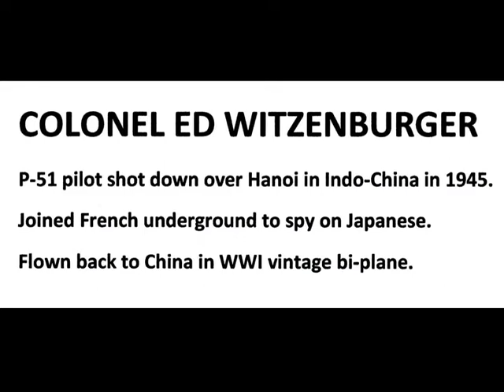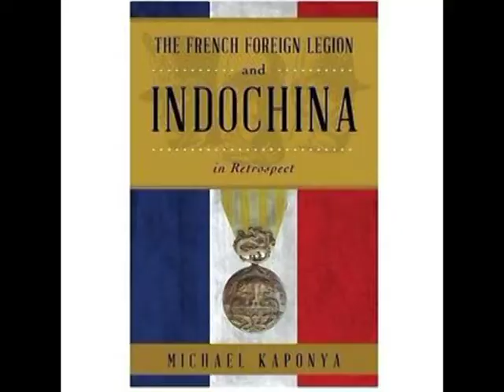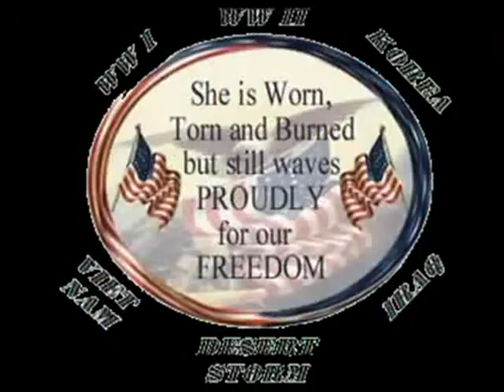COLONEL ED WITZENBURGER - P-51 PILOT WWII CBI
14th Air Force P-51 pilot shot down over Hanoi in Indo-China in WWII. Joined French underground to spy on Japanese. Eluded Japanese and made it back to China.